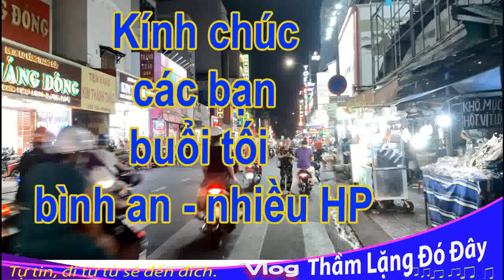#1169-Chợ Tân Hương ở Tân Phú tphcm Nơi buôn bán vàng NHỘN NHỊP nhất Sài Gòn về đêm.2035 Usd 1 Oune